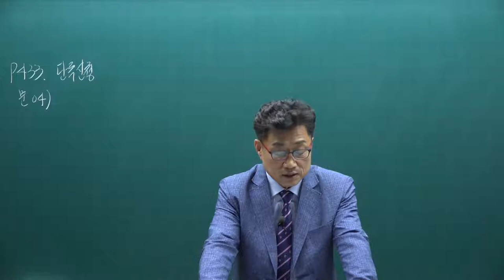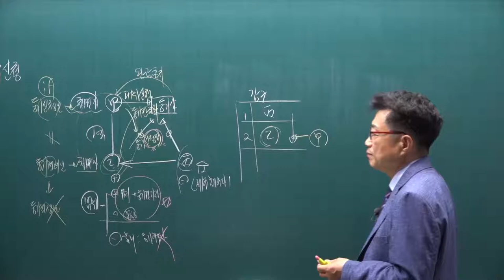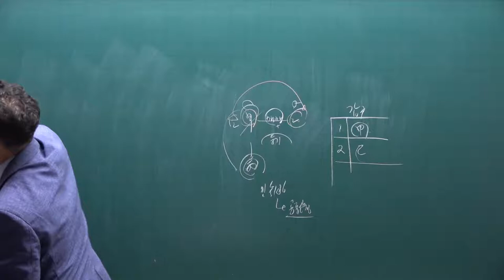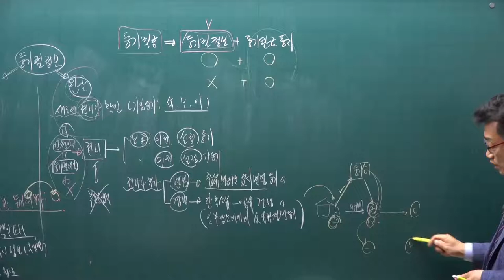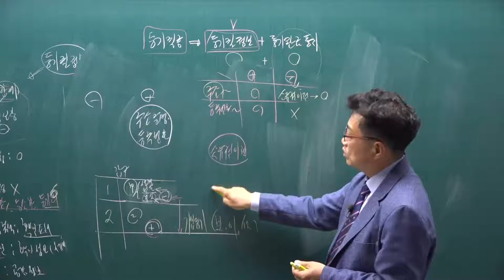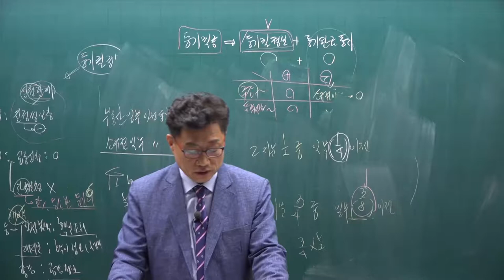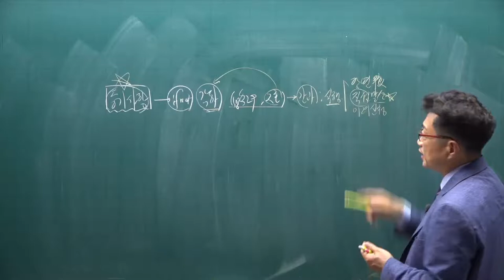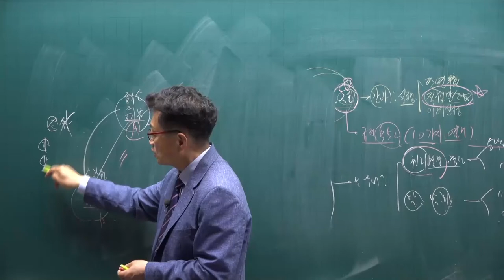[공전무] 2021년 공인중개사 공시법 기출문제풀이 7강